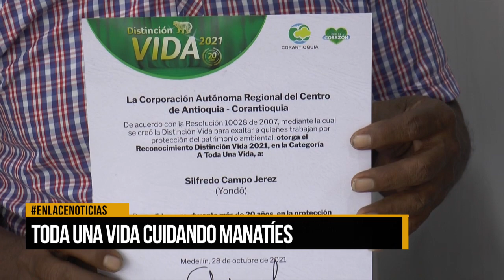Premian a ciudadano por su cuidado a manatíes